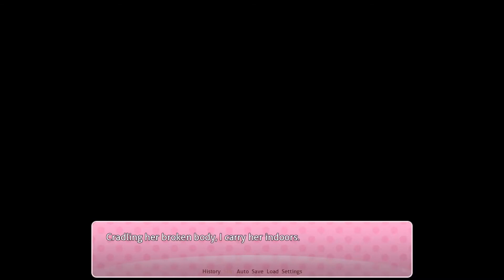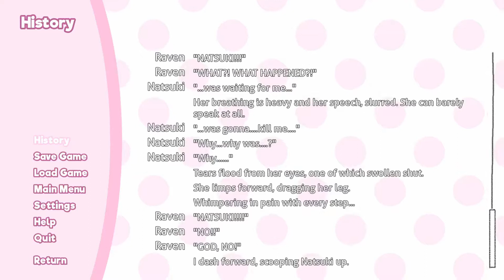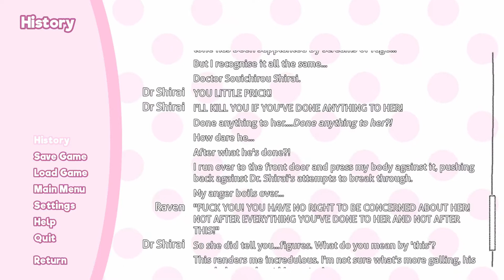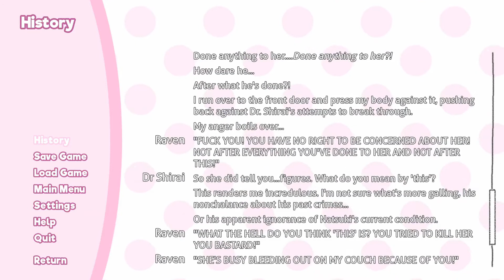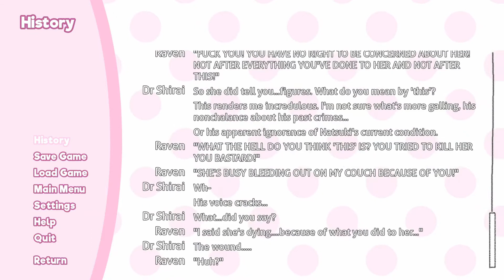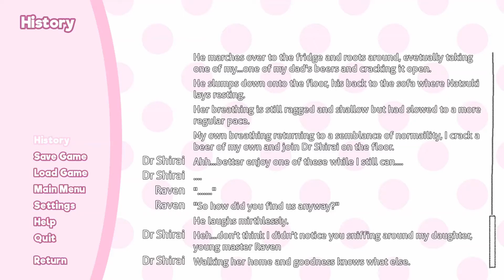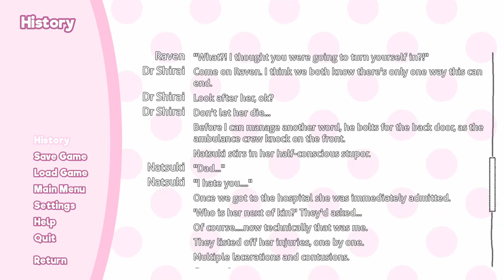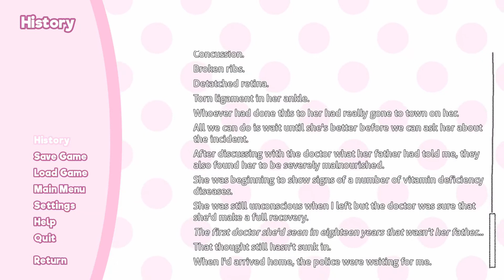Let's Play a Doki Doki Literature Club Mod Summer Hope Part 9